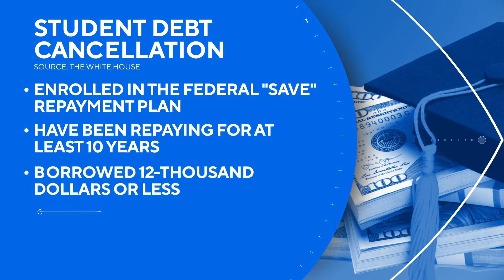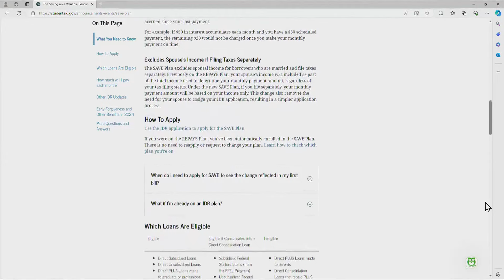Biden administration cancels $1.2 billion in student loans six months ahead of schedule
The student loan forgiveness was originally set to begin in July under the new SAVE repayment plan.